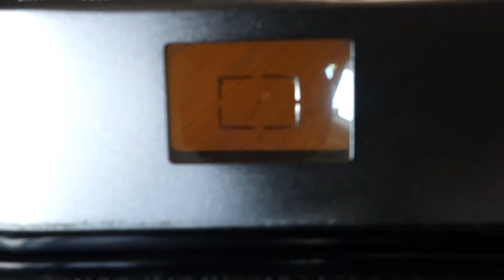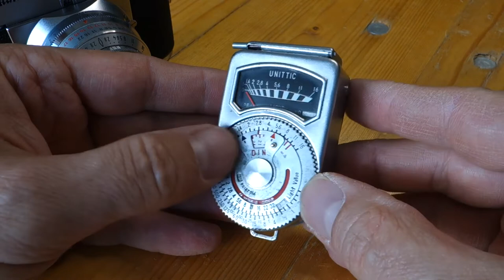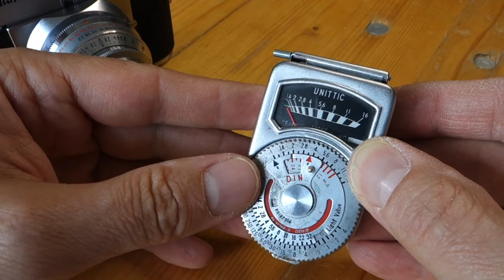Episode 94: Voigtländer Vito B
DAS ist meine wirkliche Urlaubskamera; seit Jahren immer dabei, zusätzlich zur digitalen SLR. Und ich muss fast gestehen: ich mach damit meine Urlaubsfotos lieber.
Ebenso dabei der Belichtungsmesser UNITTIC IX, der tatsächlich annehmbare Werte liefert.

Hier zeige ich, wie man die Kamera und den Belichtungsmesser bedient und wie man einen Film einlegt.

Zur schnellen Orientierung:
00:00 Einleitung
00:28 Wir schauen uns die Kamera genauer an
07:45 Beispielfotos
08:28 Streulichtblende
09:08 UNITTIC IX Belichtungsmesser
13:33 Film einlegen